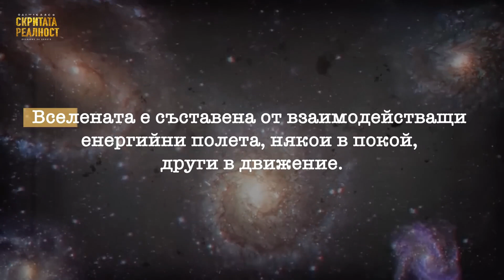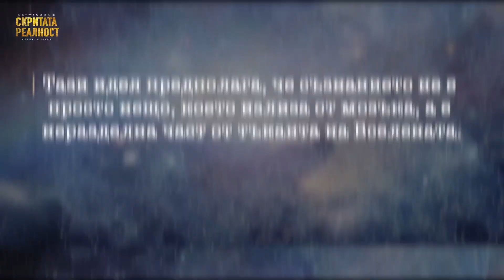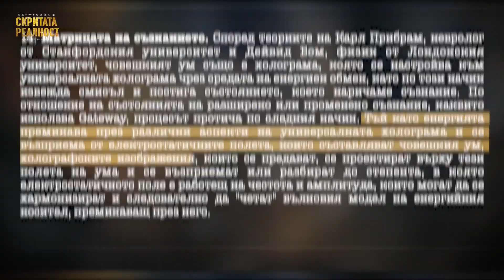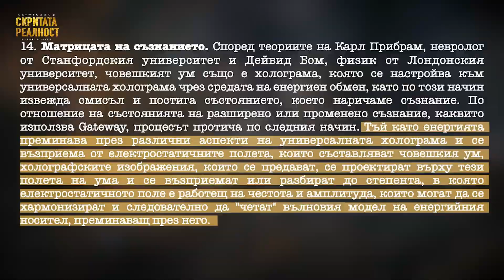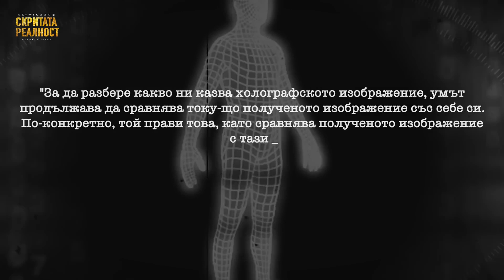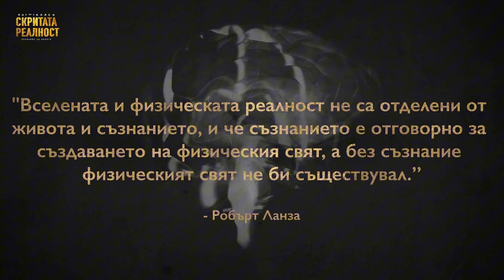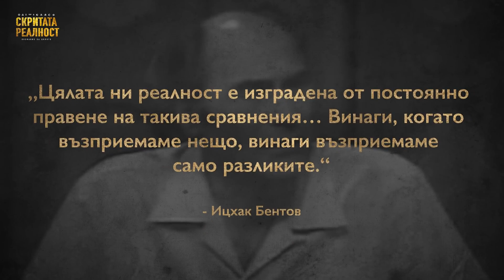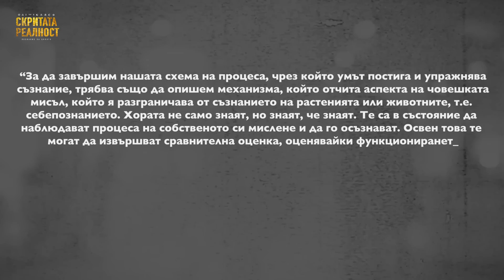Матрицата на Съзнанието: Квантовото Проучване на ЦРУ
"Вселената и Всички Вие Сте Холограми!" Разсекретените Документи на ЦРУ

“Първото нещо, което трябва да уточним, е, че двата термина материя и енергия са склонни да бъдат подвеждащи, ако се приемат, че показват две ясно различни състояния на съществуване във физическия свят, който познаваме. Наистина, ако терминът материя се приема като означаващ твърдо вещество, за разлика от енергията, което се разбира като някаква сила, тогава използването на първото е напълно подвеждащо. Сега науката знае, че както електроните, които се въртят в енергийното поле, разположено около ядрото на атома, така и самото ядро не са съставени от нищо повече от осцилиращи енергийни решетки. Твърда материя в строгата конструкция на термина просто не съществува. По-скоро атомната структура е съставена от осцилиращи енергийни решетки, заобиколени от други осцилиращи енергийни решетки, които обикалят с изключително високи скорости.” -

Из разсекретените документи на ЦРУ